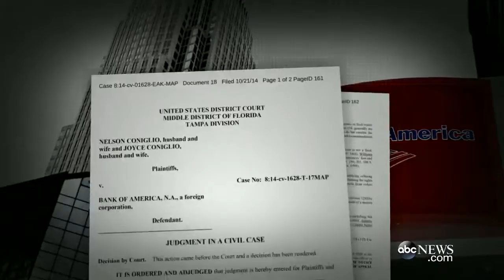Bank to Pay Couple $1M for `Harassing` Phone Call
Bank of America called Florida couple 700 times.